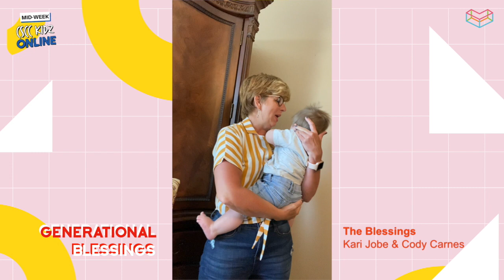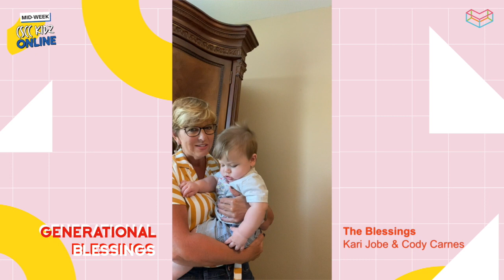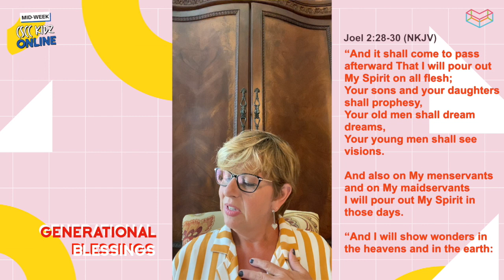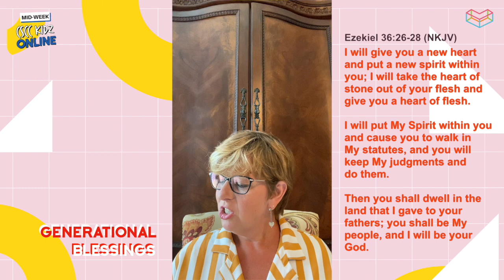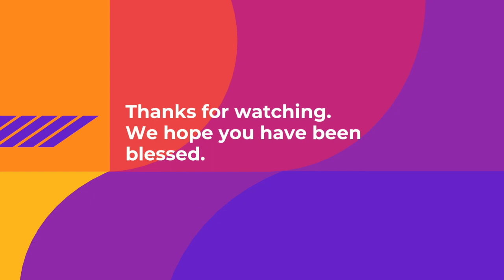Generational Blessings (Part 2) | CSCC Kidz Online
The evolving COVID-19 situation has introduced parents to a whole new set of challenges. How do I take care of my children and still do my job? How can we set clear boundaries between work and family time?

As much as you can, enjoy this time you have together. It may be hard to remember right now, but just a few months ago, many of us were trying to find ways to spend more time with our kids. It’s true that our current circumstances come with real challenges.

So we’ve put together a series of simple parenting truths with practical applications that we trust will be helpful to you.

Music copyright

Title: The Blessings
Writer(s): Kari Jobe, Cody Carnes, Steven Furtick, Chris Brown, Elevation Worship
CCLI#: 7147007